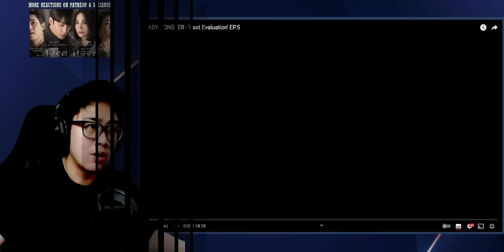BABYMONSTER - 'Last Evaluation' EP.5 Reaction